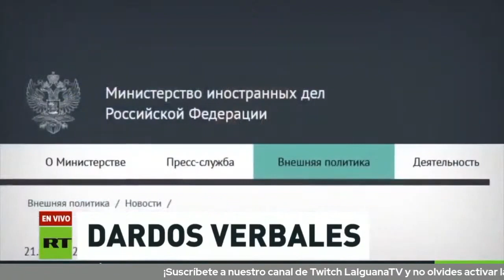Dardo Verbal: Rusia reclama a EEUU por la polémica acusación de Biden al llamar a Putin "matón"